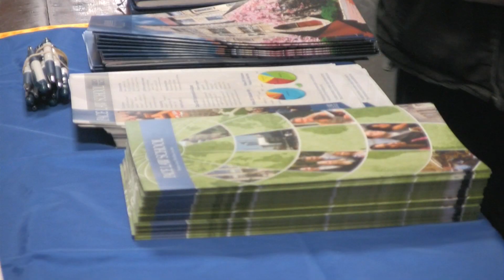Pace Law School Open House 2012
Admissions Open House 2012.